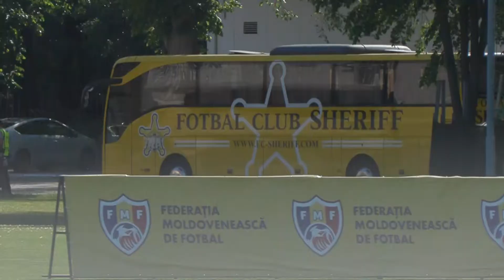Двадцатый титул и путёвка в Лигу чемпионов в руках у «Шерифа». «Реал» начинает переживать